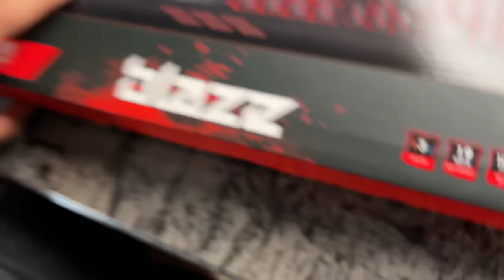Top 5 Semi-Mechanical Gaming Keyboards I bought from Amazon under ₹ 999 !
This are some keyboards I bought from amazon during the sale. The video covers unboxing, quick feature review, typing experience, and backlight RGB testing.
1. Redgear Blaze
2. Cosmic Byte
3. EvoFox Fireblade
4. ZEBRONICS K2
5. RPM
📌The Gears I use:
Sony camera
Rode Mic
Mic extender
Mic Stand
Studio Light
Soft Box
Light Stand
PC specs
Ethernet adapter
Elgato HD60s
Stream Deck XL
Snowball USB mic
Sony Headphones
Gaming headphones
Type C Usb Hub with 3.5mm